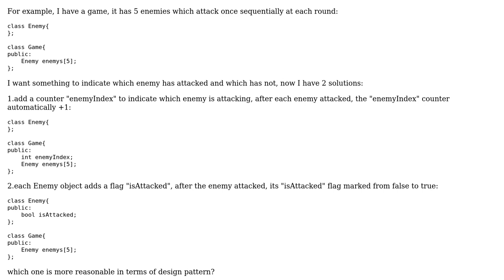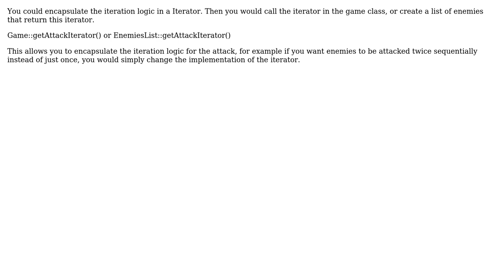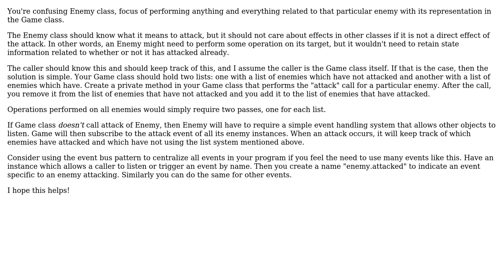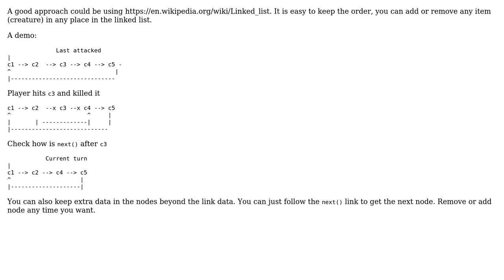Software Engineering: Should it use counter, or flag inside objects, to indicate progress?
With thanks & praise to God, and with thanks to the many people who have made this project possible! | Content (except music & images) licensed under CC BY-SA | Music | Images & others | With thanks to user Neil user Marco Prado user ggrr user FallenAngel user Ewan and the Stack Exchange Network Trademarks are property of their respective owners. You are responsible for your own actions.